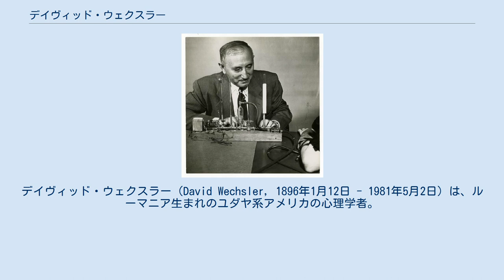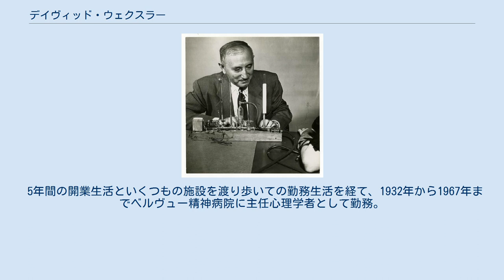デイヴィッド・ウェクスラー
デイヴィッド・ウェクスラー（David Wechsler, 1896年1月12日 - 1981年5月2日）は、ルーマニア生まれのユダヤ系アメリカの心理学者。
医療、福祉、教育など幅広い分野で活用されている診断的知能検査の開発者として名高い。
主なものに児童向けウェクスラー式知能検査（WISC）、ウェクスラー成人知能検査（WAIS）、就学前ウェクスラー式知能検査（WPPSI）がある。
 ルーマニア、ヤシ県のレスペズィ村にてユダヤ系の家庭に生まれ、幼時に一家でアメリカに渡る。
ニューヨーク市立大学を卒業後、コロンビア大学のエドワード・リー・ソーンダイクやジェームズ・キャッテルに師事し、1917年に修士号を、1925年に博士号を取得。
第一次世界大戦中は米国陸軍と共に、被徴兵者を選抜するための心理検査の開発に従事した後、ロンドン大学のチャールズ・スピアマンとカール・ピアソンのもとで研究生活を送った。
 5年間の開業生活といくつもの施設を渡り歩いての勤務生活を経て、1932年から1967年までベルヴュー精神病院に主任心理学者として勤務。
傍ら、1933年からニューヨーク大学附属病院に勤務。
1981年に死去したが、WISC、WAIS、WPPSIなど、ウェクスラーが中心となって開発した心理検査の数々は生前すでに高く評価されていた。
 著書に『教育心理学』などがある。